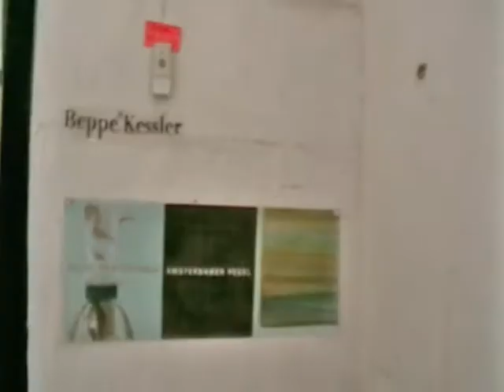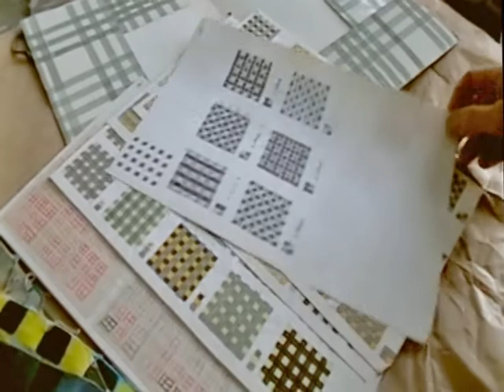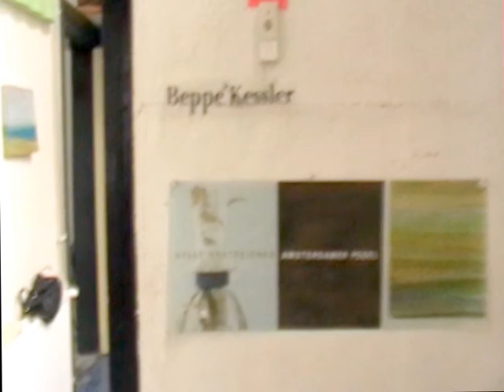Diek Zweegman / Anne Lammers en Jennifer Louws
Interview met Beppe Kessler. Samenwerkingsproject Fontys Academie voor Beeldende Kunsten Tilburg en Audax Textielmuseum Tilburg bij de tentoonstelling De vijfde wand - Werk van Diek Zweegman (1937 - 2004), van 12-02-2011 tot en met 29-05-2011.